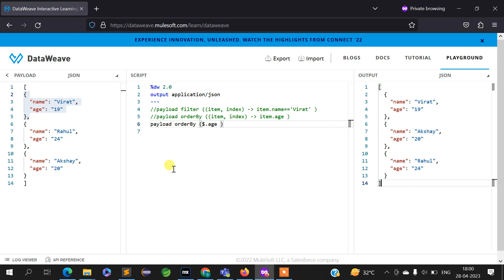Dataweave orderBy and filter function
In this video we will learn about dataweave filter and orderBy function